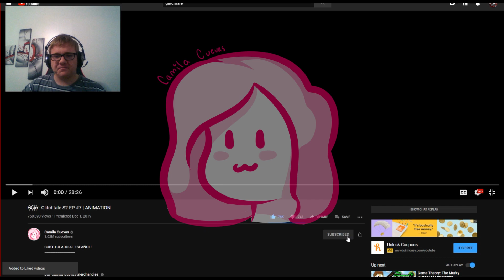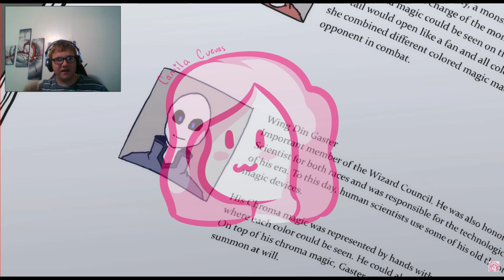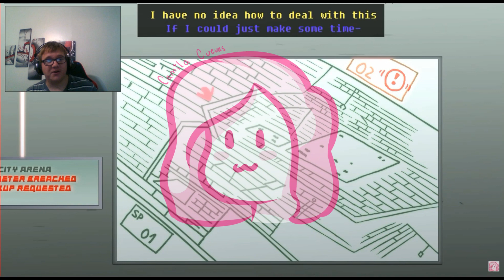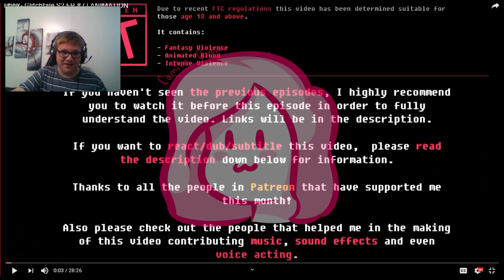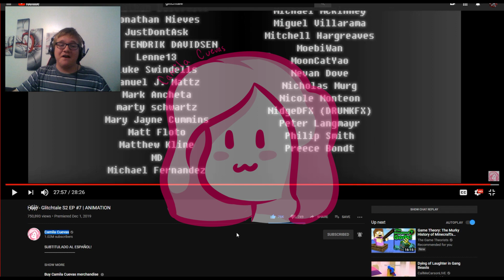HOLY SHIT! (GlitchTale Season 2 Episode 7 reaction video)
wanna support or talk? do it here!

Meet my freinds!